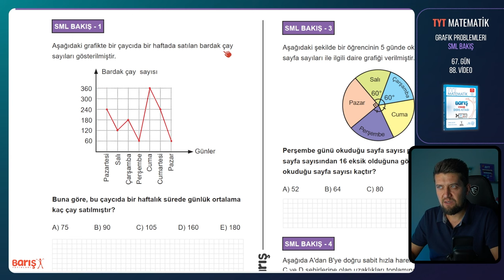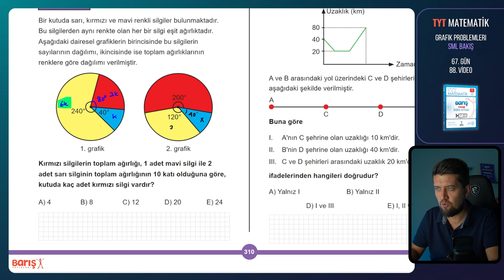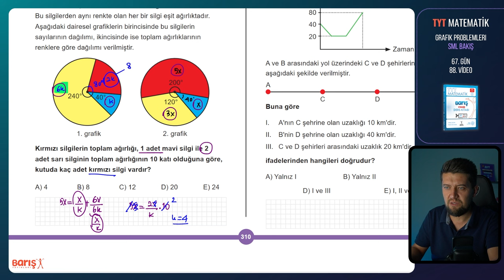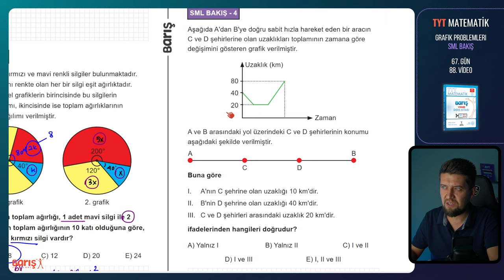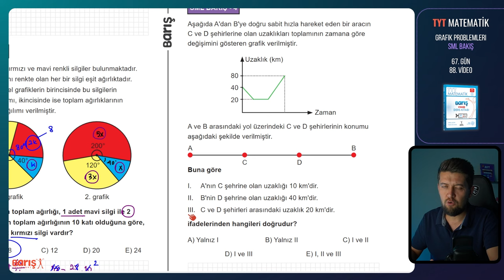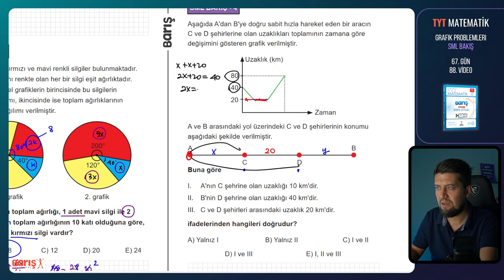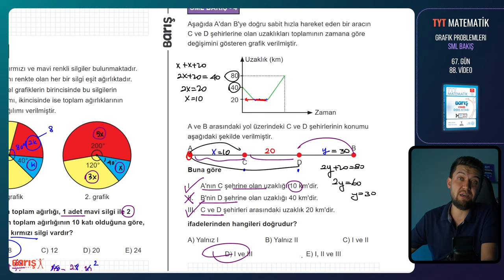(SON) Grafik Problemleri - SML BAKIŞ | TYT Matematik Kampı 66. Gün 88. Video | Barış Yayınları